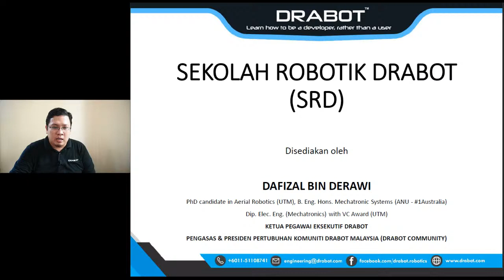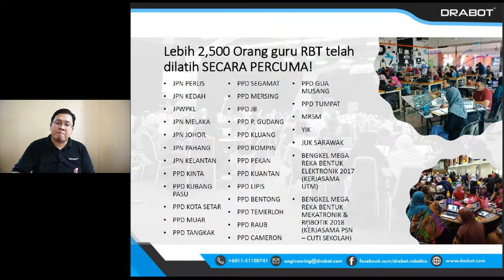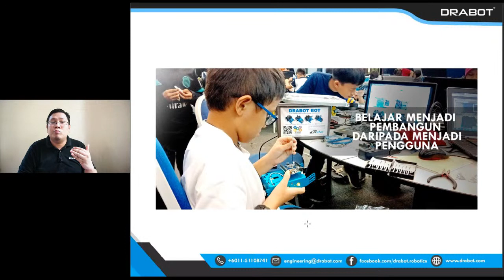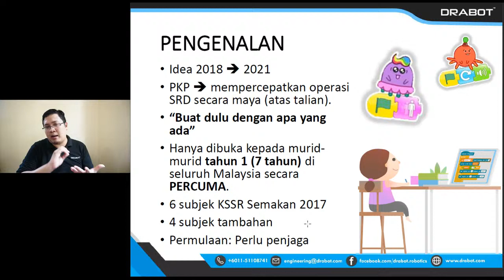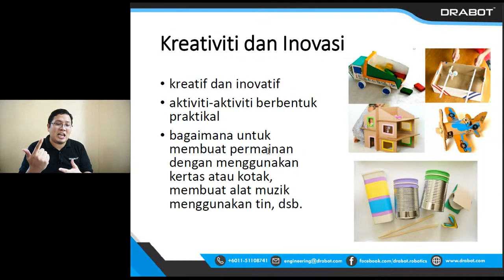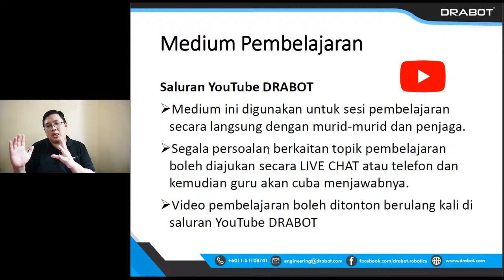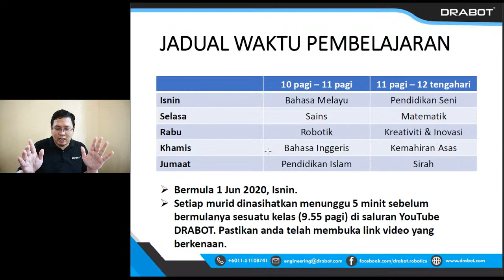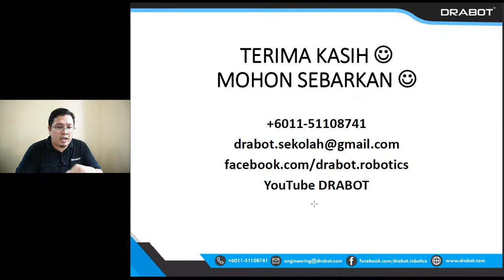[LANGSUNG] TAKLIMAT SEKOLAH ROBOTIK DRABOT | PENDAFTARAN MURID TAHUN 1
Idea penubuhan Sekolah Robotik DRABOT (SRD) sebenarnya telah tercetus pada tahun 2018 dan sebenarnya sekolah ini dirancang untuk memulakan operasinya pada tahun 2021. Sejak tahun 2018, pihak DRABOT telah menjelajah ke seluruh Malaysia untuk melihat sendiri perkembangan sistem pendidikan yang berasaskan teknologi di Malaysia secara praktikal di kalangan guru-guru dan murid-murid menerusi bengkel-bengkel dan pertandingan-pertandingan yang dianjurkan seperti Cabaran Pengaturcaraan Sistem Terbenam Malaysia dan Pertandingan Mekatronik Malaysia Walaubagaimanapun, proses untuk mengwujudkan SRD telah terganggu sejak awal 2020 kerana beberapa faktor luar jangkaan yang telah dihadapi oleh pihak DRABOT. Kami yakin segala dugaan pasti mempunyai hikmah disebaliknya.

Setelah 2 bulan murid-murid sekolah direhatkan, kami yang mempunyai kepakaran dan kemahiran dalam menyampaikan ilmu telah terpanggil untuk mempercepatkan operasi SRD secara maya (atas talian). Berasaskan kata-kata "buat dulu dengan apa yang ada",  kami melihat penyampaian ilmu secara atas talian dapat membantu murid-murid dan ibu bapa di luar sana. Kami berpendapat pendidikan berasaskan dalam talian sepatutnya mengfokuskan 80% kepada pengajaran secara langsung dan 20% kepada latihan atau kuiz terutamanya kepada murid-murid sekolah rendah. Ini kerana, rata-rata murid sekolah rendah memerlukan seorang guru yang bertindak menyampaikan ilmu secara bersemuka atau secara langsung dengan mereka. Jika hanya dibebani dengan kuiz-kuiz atau latihan-latihan secara atas talian akan mengakibatkan minat seseorang murid itu untuk belajar akan berkurang. Maka, kami telah merumuskan formula tersendiri dalam memastikan SRD berjaya membantu murid-murid di luar sana untuk terus belajar dan tidak ketinggalan dalam arus pendidikan.

SRD hanya dibuka kepada murid-murid tahun 1 (7 tahun) di seluruh Malaysia secara PERCUMA. Keunikan SRD adalah kami telah menggabungkan 6 subjek yang terdapat dalam Kurikulum Standard Sekolah Rendah (KSSR) Semakan 2017 dengan 4 subjek tambahan mengikut kurikulum khusus yang dibentuk oleh pihak SRD iaitu.

KSSR Semakan 2017:
1. Bahasa Melayu
2. Bahasa Inggeris
3. Sains
4. Matematik
5. Pendidikan Islam
6. Pendidikan Seni

Subjek tambahan (Kurikulum khusus DRABOT):
1. Robotik
2. Kreativiti dan Inovasi
3. Kemahiran Asas
4. Sirah

Kami yakin idea ini merupakan kali pertama #1 di Malaysia kerana sebelum ini ilmu berkaitan robotik hanya didedahkan kepada murid-murid melalui aktiviti kokurikulum dan bukannya secara pendidikan ilmiah di dalam kelas. Berdasarkan perkembangan semasa dunia pendidikan dan teknologi di peringkat global, kami percaya subjek robotik atau seumpamanya perlu didedahkan kepada murid-murid seawal usia 7 tahun (darjah 1) untuk menarik minat mereka terhadap bidang sains, teknologi, kejuruteraan, seni, dan matematik (STEAM). Ini kerana, subjek robotik ini mengandungi 4 teras topik utama yang akan diterjemah bersesuaian dengan umur mereka iaitu:

1. Pengaturcaraan (Programming)
2. Elektrik & Elektronik
3. Mekanikal
4. Sistem Kawalan

Selain itu, subjek tambahan Kreativiti dan Inovasi dapat merangsang minda murid-murid untuk menjadi lebih kreatif dan inovatif melalui aktiviti-aktiviti berbentuk praktikal. Contohnya, murid-murid akan diajar bagaimana untuk membuat permainan dengan menggunakan kertas atau kotak, membuat alat muzik menggunakan tin, dan murid-murid juga akan diberi kebebasan dalam membuat projek-projek mini mereka.

Subjek tambahan Kemahiran Asas juga amat penting untuk didedahkan kepada murid-murid seawal mungkin untuk memastikan murid-murid yang dibentuk bukan hanya pandai tetapi seorang modal insan yang baik dalam dan luarannya. Contohnya, murid-murid ini akan diajar bagaimana ingin membuat air bancuhan coklat seperti MILO, bagaimana ingin menyediakan sarapan ringkas dengan roti, bagaimana melipat baju, bagaimana untuk mengemas tempat tidur, bagaimana ingin berkomunikasi dengan orang yang lebih berusia, bagaimana ingin berkomunikasi dengan rakan-rakan, dan sebagainya. Kami ingin memastikan murid-murid SRD mempunyai kemahiran-kemahiran asas yang diperlukan tanpa mengharapkan bantuan orang lain selagi mampu dilaksanakan secara sendiri.

Akhir sekali, kami berasakan perlu untuk memasukkan subjek Sirah demi memastikan generasi yang dibentuk adalah generasi yang peka kepada kisah-kisah lampau yang dapat digunakan sebagai sempadan dan tauladan dalam kehidupan seharian. Subjek Sirah ini akan mengfokuskan kisah-kisah para Nabi, para sahabat, dan individu-individu penting yang disebutkan di dalam Al-Qurah dan Hadith. Selain itu, tujuan subjek ini diwujudkan adalah untuk membentuk kemahiran bercerita di kalangan murid kerana subjek ini akan diterjemah dalam bentuk penceritaan.

Dibawa khas oleh

DRABOT